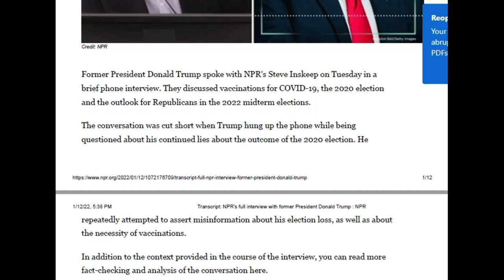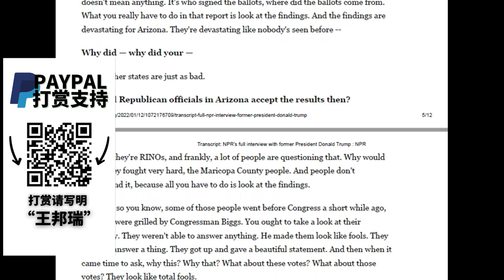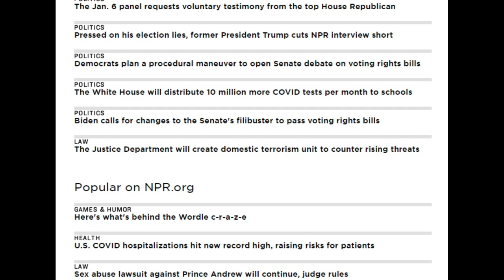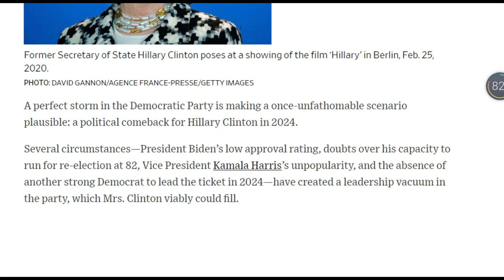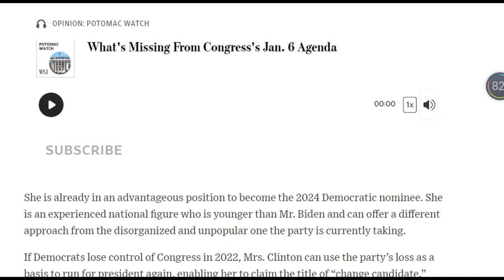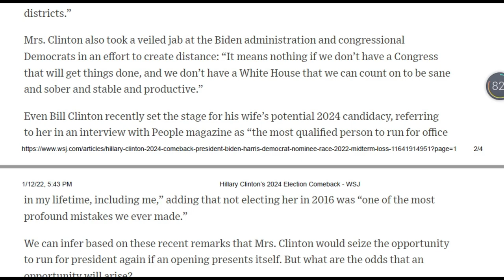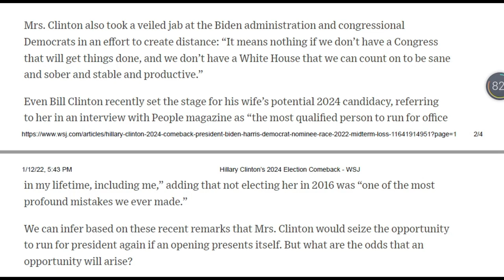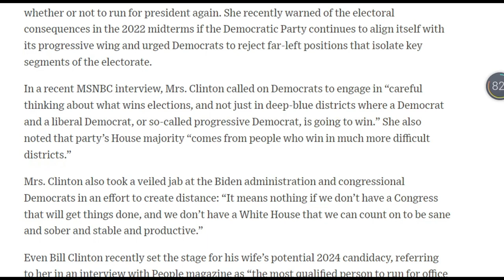形势比人强，希拉里仍然是民主党2024唯一王牌；川普坚持谎言治党；党派政治、种族问题、厌女症成美国社会三大绝症：李靓蕾要将王力宏逼上绝路；第一位美国最高法院女法官和另结新欢的失忆症丈夫|《世界的中国》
更多新闻资讯来源：
明镜新闻网